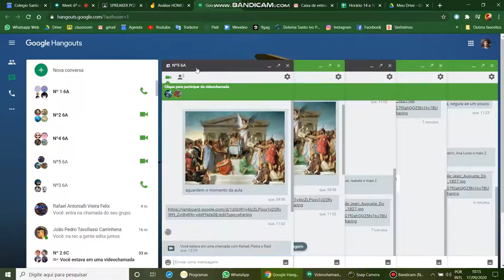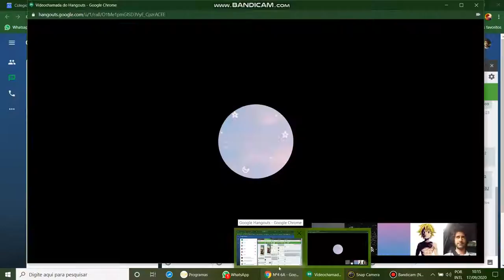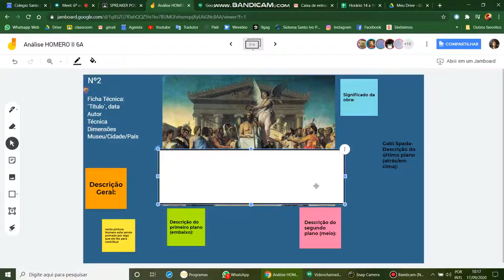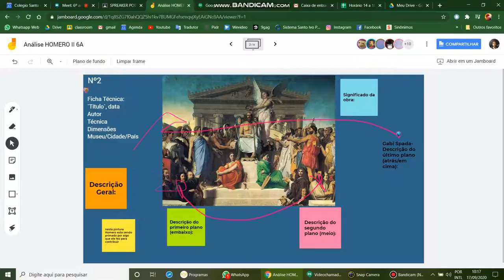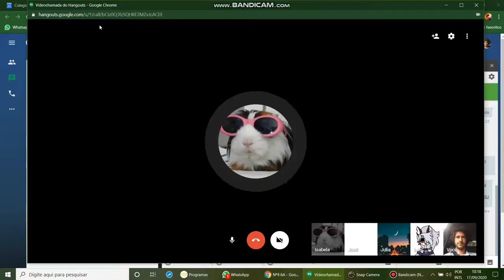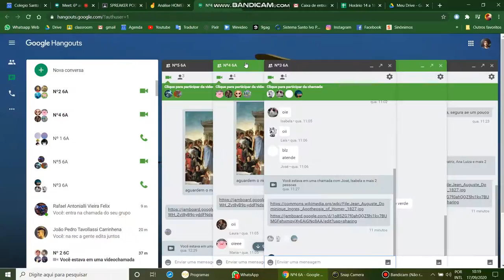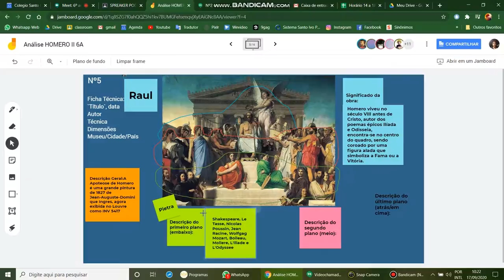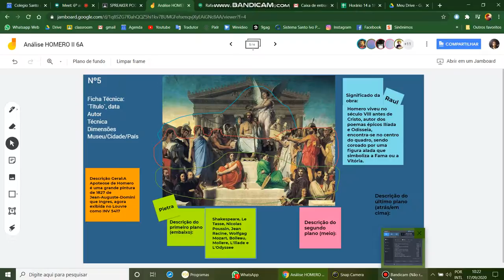Registro de Metodologia Ativa e Análise de Imagem III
Registro de mais uma etapa.